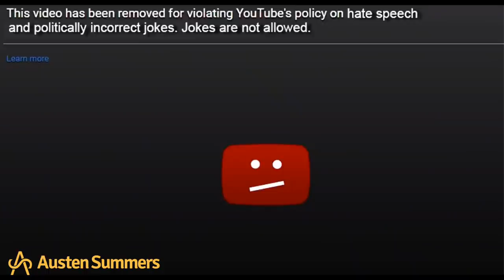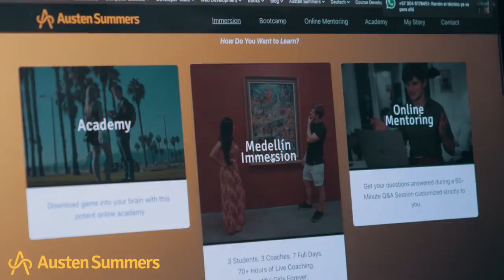Picking Up Cosplay Girls At Comic-Con 2019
🎁 COURSE INCLUDES:
-Systematic progression through the 5 phases of game that all men must go through:
-Everything you need to get over Approach Anxiety
-How to Vibe with girls to make them DRAWN to you
-Strategies to Sexualize interactions with women, never be the platonic nice guy again
-How to properly Pull girls for consensual times
-TONS of INFIELD examples that you WON’T find on Youtube
-Next level Game: Social Circle, Threeways, International Dating Secrets
-50+ Player Interviews with Elite Guys
-BANNED YouTube Videos. Gain access to exclusive, previously banned content too spicy for YouTube
-Digital Game: Use novel Instagram, Dating App, and Texting secrets to get MORE Girls
-Entire module on Looks, Gym, and Health
-How to become a master in the bedroom
-Never ending updates - Constantly refreshed with new videos
-ChatGPT Prompts to Hack Dating, Texting, and Travel
-LIFETIME Course Access
-LIFETIME Group Chat
-LIFETIME Monthly Calls with Austen

In this comicon video, you will see austen summers pick up hot comicon girls. Comic con pick up girls is funny, austin summers picks up gamer girls, cosplay girls, and even cosplay models. Similar to Anime Conventions, the comic-con is filled with hot gamers and hot chicks cosplay in this interviewing of picking up comic con girls with cosplay pick up lines. Enjoy this 2019 cosplay pickup!

 (9:54) Lessons from Picking Up Girls at Comic-Con